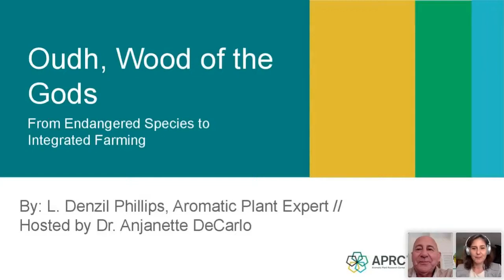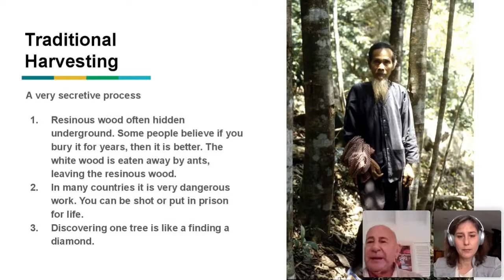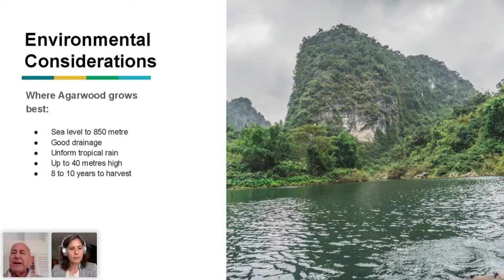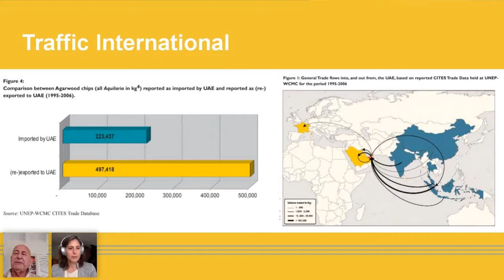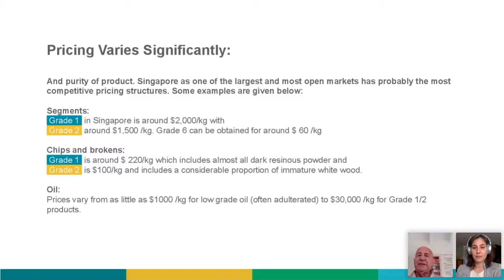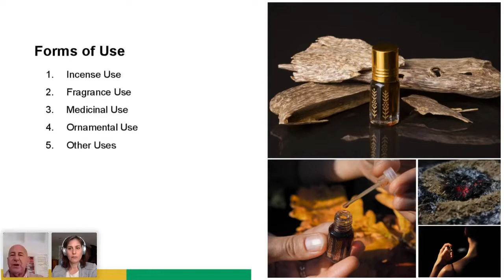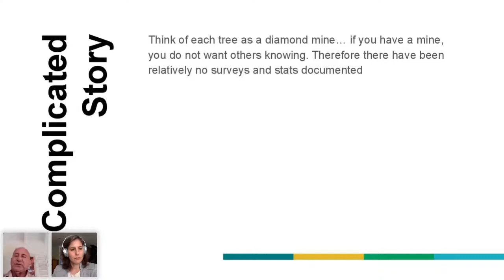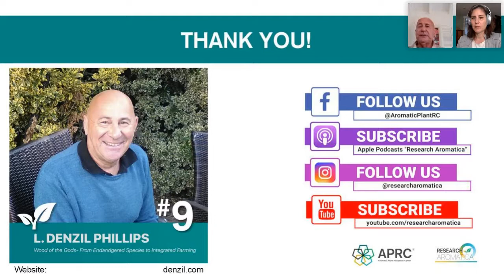#9 Oudh, Wood of the Gods - From Endangered Species to Integrated Farming By: Denzil Phillips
This webinar will discuss the world of agarwood, one of the world’s most expensive essential oils and incense woods. What is this magical product, where is it produced, what is it used for and by whom. Aquilaria species are CITES 2 listed plants which have been used for centuries in the Asian world for medicinal , spiritual, fragrance and ornamental purposes. Because of its enormous value deforestation has been massive throughout most range states especially in Indonesia, Vietnam Cambodia and Laos where most of the product comes from. In the last 20 years attempts have successfully been made to induce resin formation in aquilaria trees paving the way to the first plantations and the development of an integrated agro-forestry sector built around agarwood. Furthermore the western world has “ discovered“agarwood and has developed a wide range of synthetic analogues which some say are destroying the mystery and magic of this product. Denzil Phillips is one of the few scientists in the west that has travelled to most of the production zones and traced the product through to its final end users and learnt many of the secrets that only a few Indians, Japanese and Arabian traders once knew.

Key Takeaways:
- The significance of Agarwood
- About the locations Agarwood is produced in
- Knowledge from 20 years studying agarwood

L. Denzil Phillips has over thirty years of experience of working in the field of rural development, international trade and small business development. He has successfully established and run a series of specialist companies involved in the production, processing and sale of high value natural products especially non-timber forest products. He has also helped design and supervise multi-million euro donor-funded programs, most of which have been concerned with private sector development especially in the field of natural products for perfumery, cosmetics, health foods and natural medicines. Denzil Phillips has exemplary skills in the design and evaluation of projects and has helped build specialist investment portfolios of many development finance institutions. Almost all his work has been in a multicultural and multinational environment. Private-public sector dialogue has always been an important aspect of his work and the set up and promotion of small and medium scale value added enterprises has been one of his special areas of interest.

It takes less than a minute, and it really will help us grow. We also love reading the reviews!

Interested in being on the show? and fill out the form.

If you have a minute and can follow, review, or subscribe to any of our stations it helps us continue to provide and grow our content without subscription costs and advertisements. Just showing your support keeps this going.

Made Possible By:
This podcast is made possible by APRC, Aromatic Plant Research Center. APRC was created to provide access to uncompromising research, analysis, and testing services for essential oil communities.